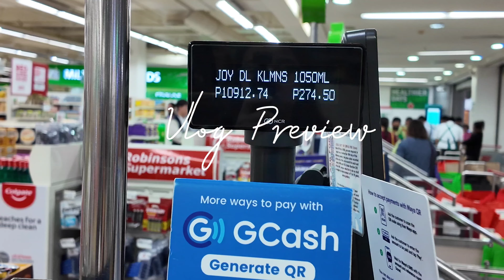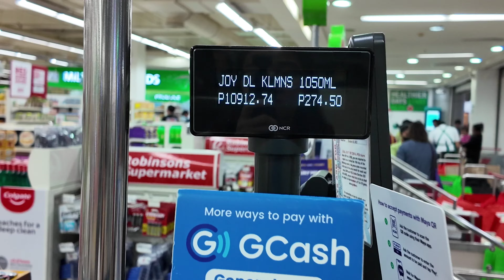weekly vlog: gym, work + family time | Ghia Canlas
Love, Ghia

The Orchard Garden, San Fernando, Pampanga
Flowers Republic, Tarlac